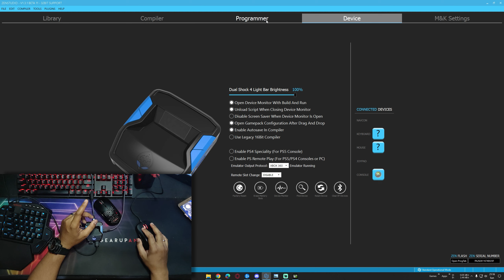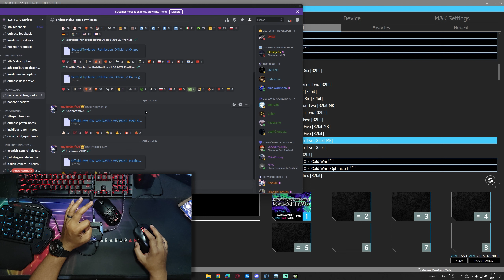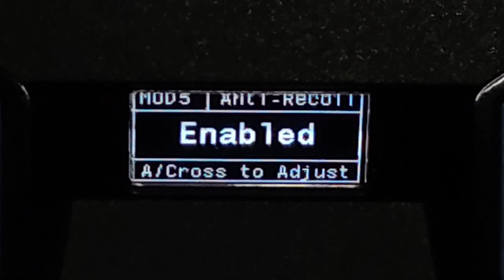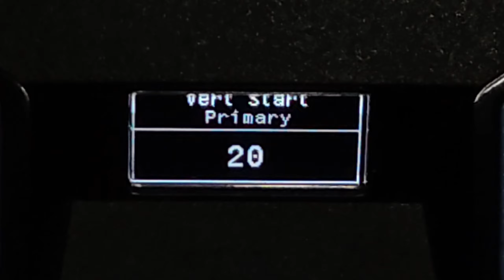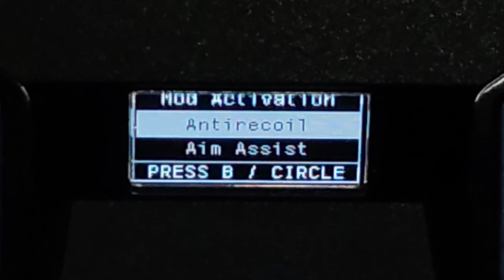KASTOV-74U Meta Anti Recoil || Cronus Zen PC Mouse and Keyboard